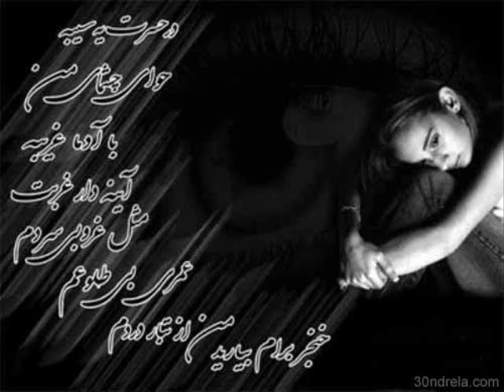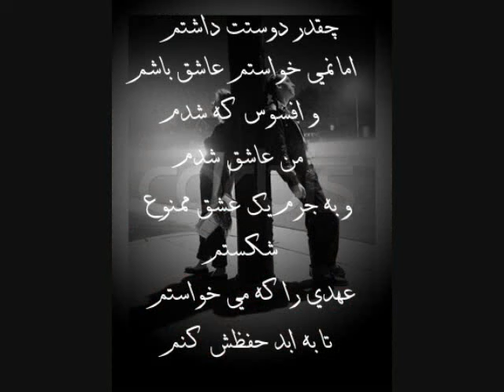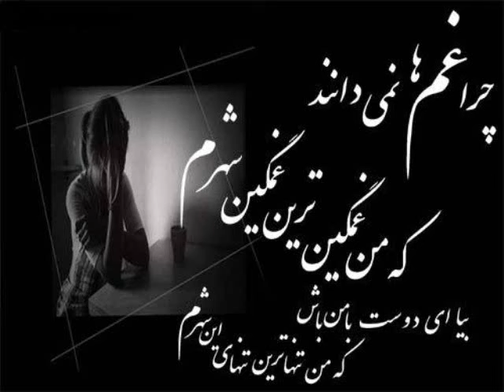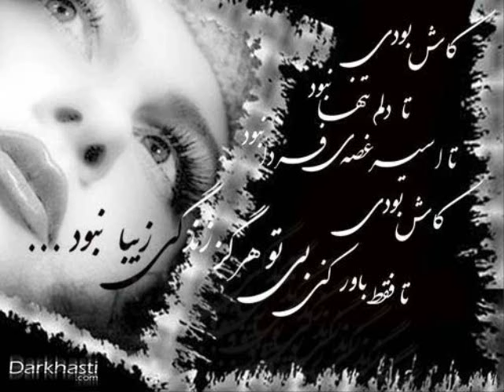Mehrdad Moradpour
it is a Beautiful Song. Comment Yadeton nare;)